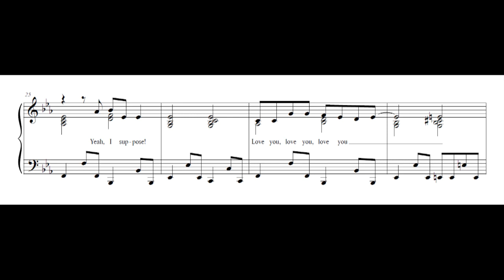Rhythm Heaven - Fan Club (Piano Sheet Music)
Rhythm Heaven
"Thrilling! Is this Love?" (Fan Club version)
Composed by Tsunku♂

Such a happy little innocent song, I love it~ Given its live-performance nature I wasn't sure it'd work really well as a piano... but it surprisingly does!

If anyone's interested in just the instrumental part (so you can give the melody to a vocalist or other instrument) I can post that too.